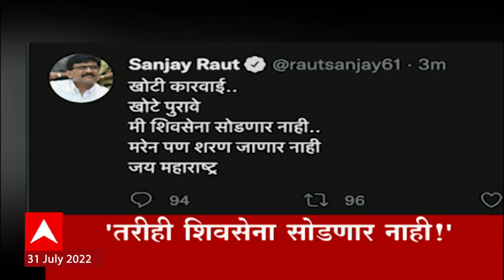ABP Majha Marathi News Headlines 2 PM TOP Headlines 2PM 31 July 2022